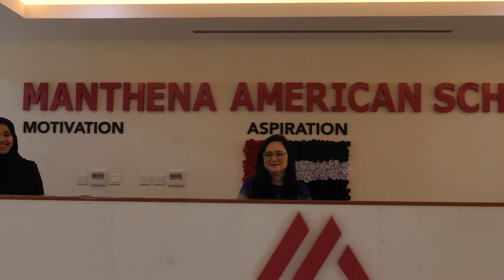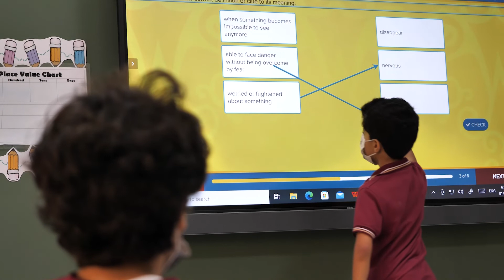Manthena American School - Our Vice-Chairman Vision